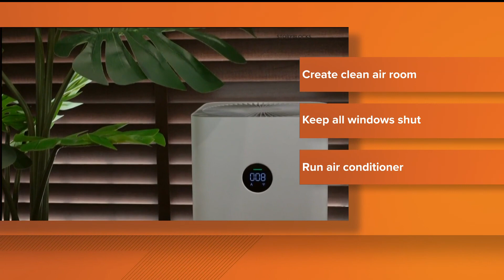Air quality alert lingers through Thursday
The latest alert affects cities in the southern, east-central and northeast parts of the state, including the Twin Cities metro.